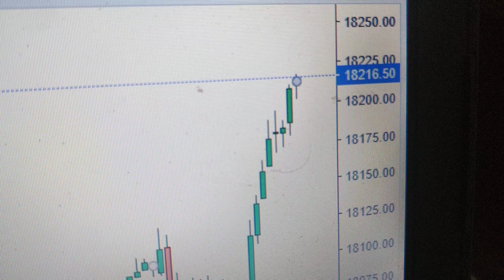technical target of 18217 nifty future achieved.